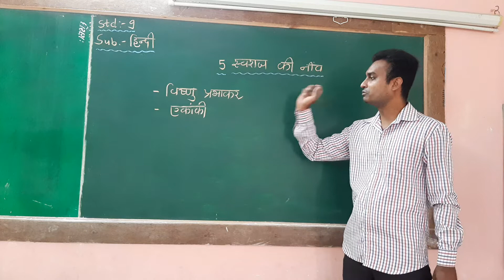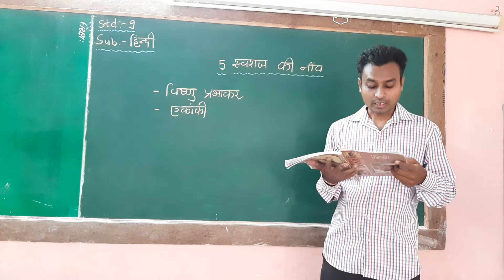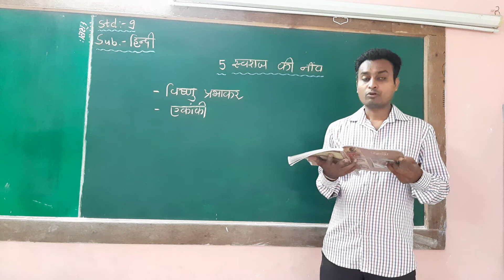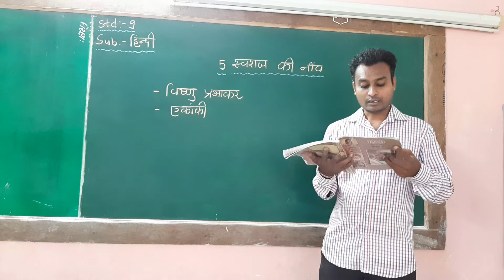ધોરણ-9 , હિન્દી, પાઠ-5